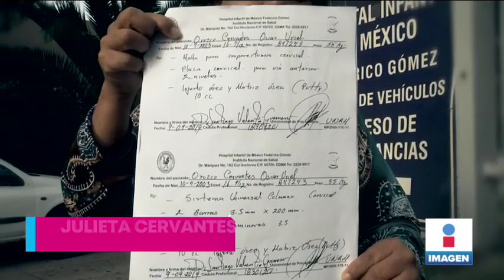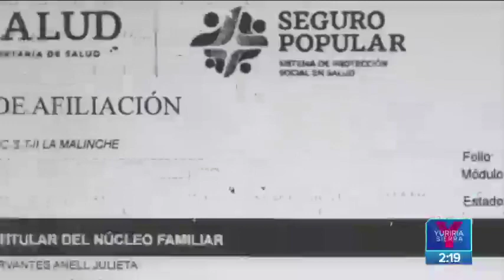Madre desesperada pide ayuda para reunir 240 mil pesos y someter a su hijo a 2 cirugías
Uriel, un joven de 16 años, sufrió un accidente en motocicleta que lo dejó inmovilizado y necesita someterse a 2 cirugías urgentes.

¡Su madre pide ayuda para reunir más de 240 mil pesos!